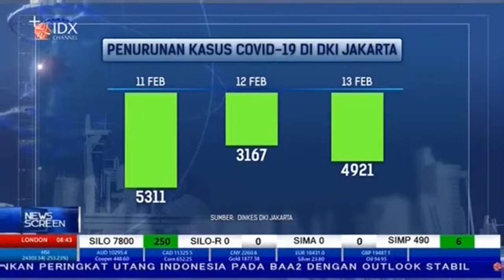Waspada Gelombang 3 Covid-19, Luhut: Patuhi Prokes Dan Lakukan Vaksinasi | NEWS SCREEN (15/2/22)